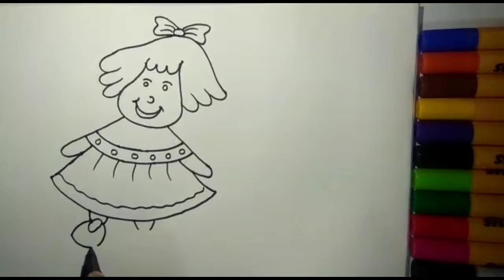How to draw Doll | Easy drawing Doll | Doll sketch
How to draw Doll | Easy drawing Doll | Simple drawing Doll | Simple sketch art

Hello friends !
Today we learn, how to draw doll painting , so you also watch this video till end👍

,,, so you also watch this vido till end.